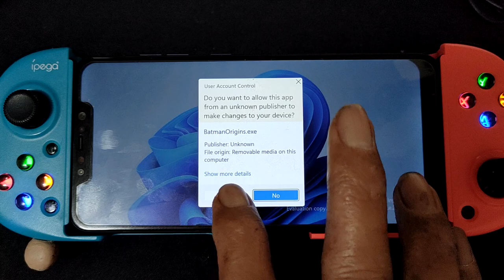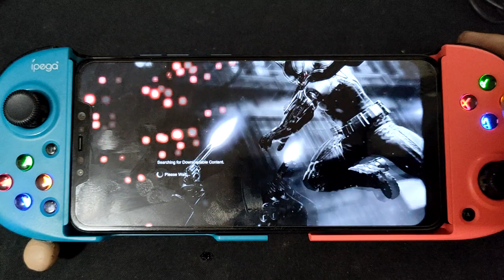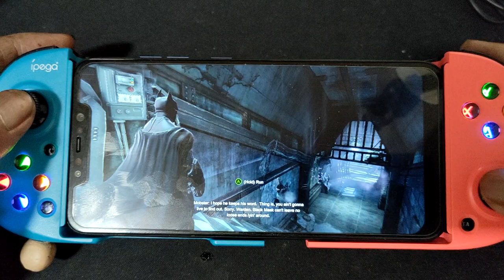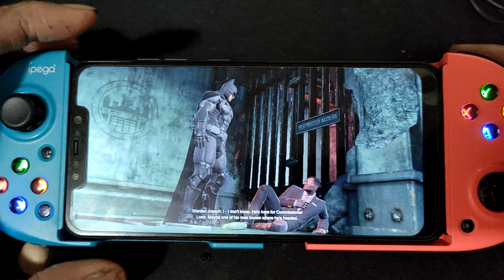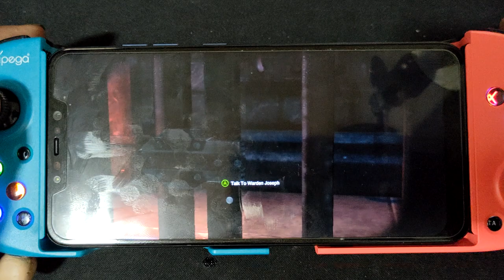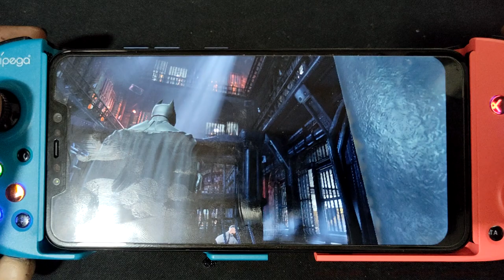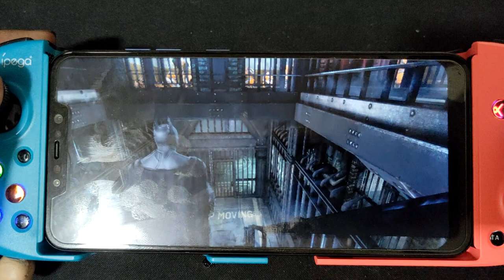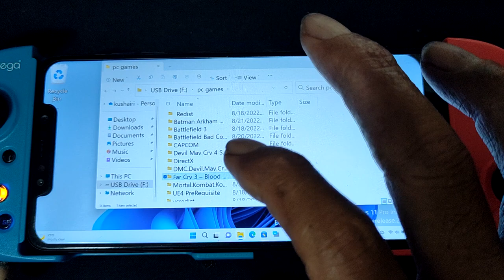Batman Arkham Origins on Pocophone F1 Windows 11 arm64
This pocophone already received android 13 custom rom ... well what can we say long live poco f1